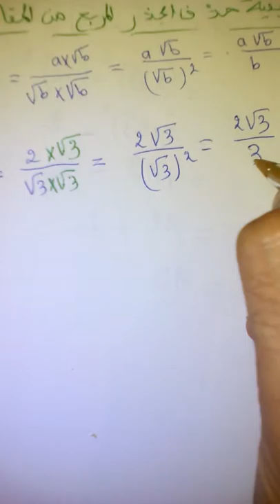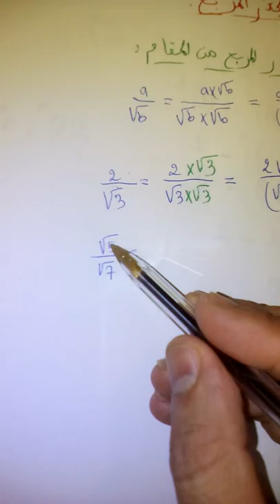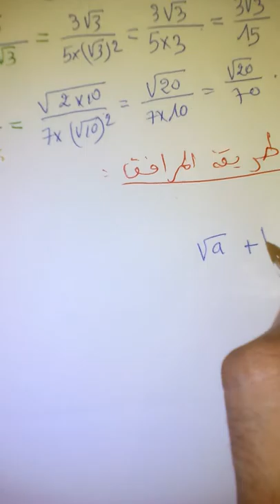دروس الرياضيات للسنة الثالثة اعدادي: كيفية حذف الجذر المربع من المقام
الرياضيات بالفرنسية,
الرياضيات مع امين,
الرياضيات باك,
الرياضيات جدع مشترك علمي,
الرياضيات الاولى اعدادي,
الرياضيات ابتدائي,
الرياضيات المستوى الخامس,
الرياضيات في الجامعة,
الرياضيات والحضارة,
الرياضيات bac,
الرياضيات bac 2019,
الرياضيات bem,
الرياضيات bem 2019,
الرياضيات bac 2018,
مراجعة الرياضيات bac,
مقترحات الرياضيات bem 2019,
مراجعة الرياضيات bem 2019,
المعادلة التفاضلية الرياضيات bac,
موضوع الرياضيات bem 2019,
الرياضيات cos sin,
الرياضيات sin cos tan,
cube taalim الرياضيات,
d-math شبكة الرياضيات التعليمية,
djo fer الرياضيات,
المعادلات التفاضلية الرياضيات bac facile,
svt fabour الرياضيات,
bacfacile الرياضيات,
المعادلة التفاضلية الرياضيات bac facile,
adil jraoui الرياضيات,
الرياضيات ln,
الرياضيات mathematique,
عشاق الرياضيات math,
mathsways الرياضيات لكل المستويات,
الرياضيات pgcd,
كتاب اساسيات الرياضيات pdf,
وطنيات الرياضيات pdf,
كفايات الرياضيات pdf,
المعادلات التفاضلية الرياضيات les profs,
الاستعداد للوطني الرياضيات les profs,
دروس الرياضيات 2bac pc,
الاستعداد للاستدراكية الرياضيات les profs,
نادي الرياضيات qmc,
wessam qutob الرياضيات,
zero rattrapage الرياضيات,
r* في الرياضيات,
دروس الرياضيات s1,
دروس الرياضيات 2bac svt,
الرياضيات السورية syria math,
unrwatv الرياضيات,
wessamq الرياضيات,
الرياضيات 1 ثانوي,
الرياضيات 1 ثانوي علمي,
الرياضيات 1 متوسط,
الرياضيات 1bac,
دروس الرياضيات 1bac,
مبادئ الرياضيات 1,
الرياضيات والحضارة 1,
الرياضيات المالية 118 جامعة الامام,
المجالات في الرياضيات 1 ثانوي,
اختزال في الرياضيات 1 متوسط,
الرياضيات 1,
المميز في الرياضيات 1 ثانوي,
درس الاشتقاق الرياضيات 1 باك,
الرياضيات 2 باك,
الرياضيات 2bac,
الرياضيات 2 باك علوم فيزيائية,
الرياضيات 2019,
الرياضيات 2 ثانوي,
الرياضيات 2 متوسط,
الرياضيات 2 باك علوم الحياة والارض,
الرياضيات 2 ثانوي تسيير واقتصاد,
الرياضيات 2017 وطني,
تصحيح الرياضيات 2019,
الرياضيات 2,
دروس الرياضيات 2 باك,
الرياضيات والحضارة 2,
دروس الرياضيات 2 باك اداب,
الرياضيات 2 باك اداب,
شعبة الرياضيات 2 ثانوي,
كتاب الرياضيات 2 متوسط,
الرياضيات 3 ثانوي,
الرياضيات 3 إعدادي,
الرياضيات 3 ثانوي علوم تجريبية,
الرياضيات 3 متوسط حلول تمارين الكتاب المدرسي,
الرياضيات 3 متوسط الجيل الثاني,
الرياضيات 3 ثانوي اداب وفلسفة,
الرياضيات 3as,
أولمبياد الرياضيات 3 إعدادي,
نور الدين الرياضيات 3 ثانوي,
النهايات في الرياضيات 3 ثانوي,
المغني في الرياضيات 3 ثانوي,
الرياضيات 4 متوسط,
الرياضيات 4 ابتدائي,
الرياضيات 4 متوسط الجيل الثاني,
الرياضيات 4 متوسط حلول تمارين الكتاب المدرسي,
الرياضيات 4 ابتدائي الجيل الثاني,
الرياضيات 4am,
مراجعة الرياضيات 4 متوسط,
تمارين الرياضيات 4 متوسط,
التحليل الرياضيات 4 متوسط,
لدرع انتصار الرياضيات 4 متوسط,
ملخصات الرياضيات 4 متوسط,
التحليل في الرياضيات 4 متوسط,
تمارين التحليل الرياضيات 4 متوسط,
شرح درس الرياضيات 4 متوسط,
الرياضيات 4,
فهم دروس الرياضيات 4 متوسط,
الرياضيات 5 ابتدائي,
حل كتاب الرياضيات 5,
دروس الرياضيات 5eme,
دروس الرياضيات 5 ابتدائي,
5 خدع في الرياضيات,
5 حيل في الرياضيات,
5 نقاط في الرياضيات,
حل تمارين الرياضيات ص 56,
الرياضيات 5,
الرياضيات 6 ابتدائي,
دروس الرياضيات 6 ابتدائي,
6 خدع في الرياضيات,
الرياضيات الابتدائي 6,
حل تمارين الرياضيات ص 68,
حل كتاب الرياضيات 6 مقررات,
الرياضيات 6,
الرياضيات 7 أساسي,
الرياضيات الدرس 7,
الرياضيات 8 أساسي,
حل تمارين الرياضيات ص 84,
شرح مادة الرياضيات 802,
الرياضيات 9 أساسي,
المقارنة في الرياضيات 9 أساسي
دروس الرياضيات للسنة الثالثة اعدادي,
دروس الرياضيات جدع مشترك علمي,
دروس الرياضيات الاولى اعدادي,
دروس الرياضيات للسنة الثانية اعدادي,
دروس الرياضيات للسنة الاولى ثانوي علمي بالفرنسية,
دروس الرياضيات الثانية اعدادي,
دروس الرياضيات للسنة الثانية باكالوريا,
دروس الرياضيات ثانية باك,
دروس الرياضيات بالفرنسية,
دروس الرياضيات bac,
دروس الرياضيات bem,
دروس الرياضيات s1,
دروس الرياضيات 2 ثانوي تسيير واقتصاد,
دروس الرياضيات 2 متوسط الجيل الثاني,
دروس الرياضيات 2 تقني رياضي,
دروس الرياضيات 3 اعدادي,
دروس الرياضيات سنة 5 ابتدائي,
دروس الرياضيات 7 اساسي,
دروس الرياضيات 8 أساسي